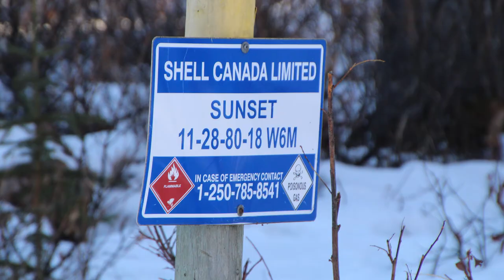Shell Sunset Prairie 11-28-80-18-W6M Well Site, British Columbia, CA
Shell
Sunset Prairie 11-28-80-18 W6M Well Site
Grand Prairie, British Columbia, Canada
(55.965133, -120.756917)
Filmed 12/10/2018